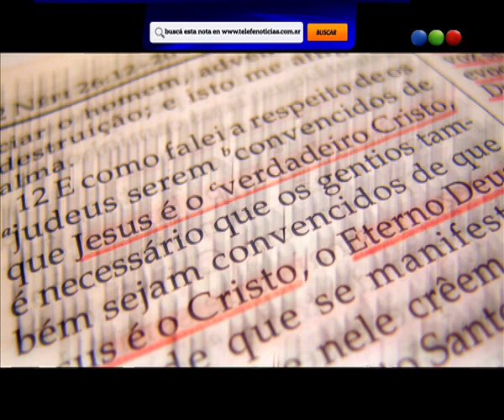A un click -Telefe Noticias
No te pierdas este original relato de las noticias más destacadas de . Todo sobre Lindsay Lohan y sus memorias, las llamadas de voz de WhatsApp y la ley que busca prohibir las cirugías estéticas en menores de 18 años. Seguinos los martes y viernes a las 21 por nuestro canal en YouTube.